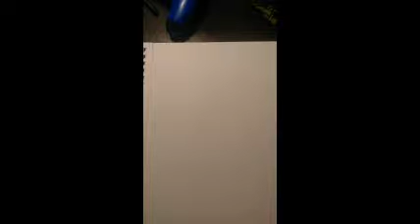Bast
Description

This was a project that I drew for a friend.  It's Bast or Bastet, which ever they translate it now.

Thanks you watching.  You can stay up to date on my scheduling@